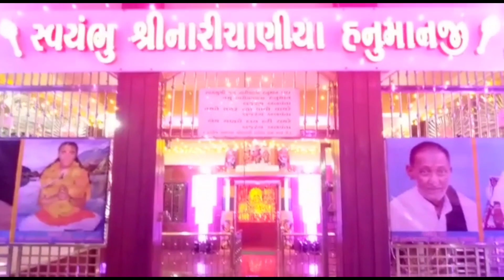Svayambhu shree Narichana Hanumanji temple -- Narichana Hanuman temple decoration-